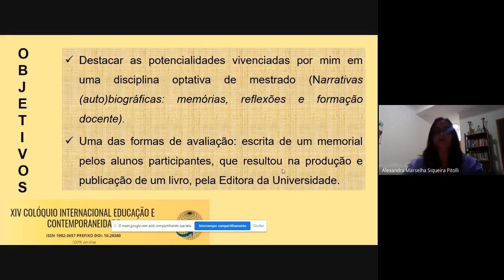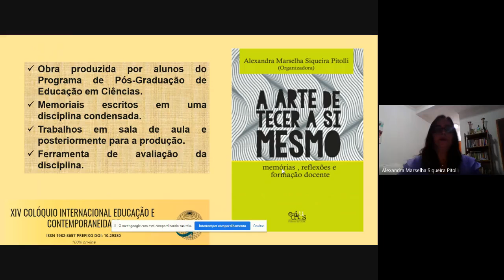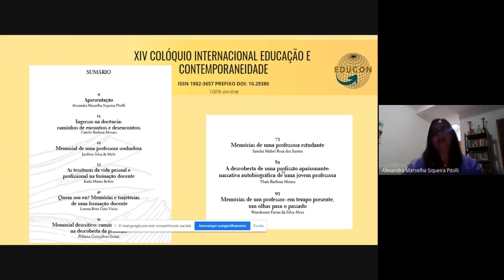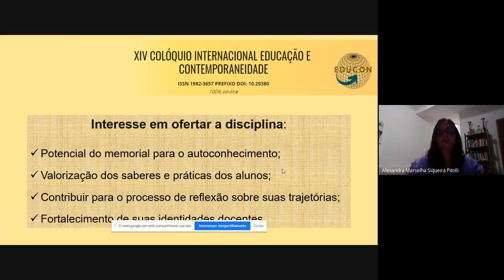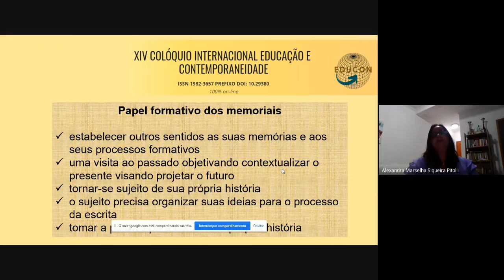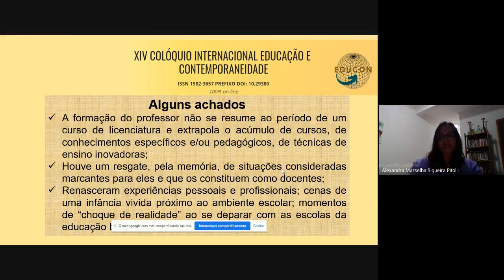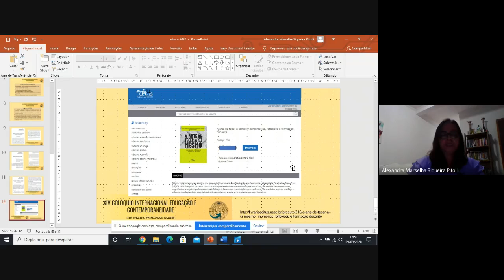Alexandra Marselha Siqueira Pitolli - Universidade Estadual de Santa Cruz (UESC) - EDUCON 2020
Apresentação de trabalho no XIV Colóquio Internacional “Educação e Contemporaneidade” (EDUCON 2020) - Eixo Temático nº 7 - " Educação, Trabalho e Juventude.”

Título: “Memorial de Professores: processos formativos e traços de identidade docente”.

Categoria: Artigo científico.

Autor(a): Doutora Alexandra Marselha Siqueira Pitolli

Instituição: Universidade Estadual de Santa Cruz